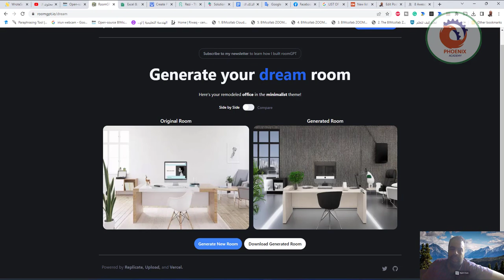roomgpt قم بإنشاء غرفة أحلامك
أتمنى أن ينال الشرح أعجابكم
الذكاء الاصطناعي هو المستقبل

تعرفون اكيد خدمة chatGPT هذا موقع يعتمد على نفس الخدمه

بيفيد اي احد يبي يأثث شقته او بيته بس كل اللي عليك تحط صورة المطبخ او صورة الغرفه وهو بيعطيك مجموعة تصاميم تختار اللي يناسبك 😍

❤️ روابط التواصل
✅ انستجرام